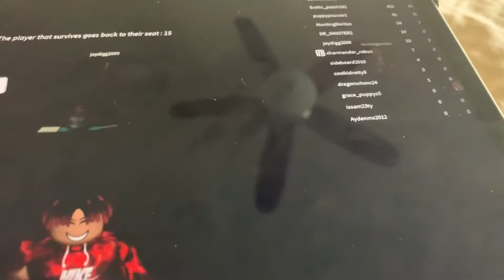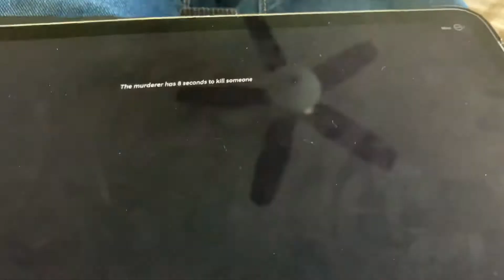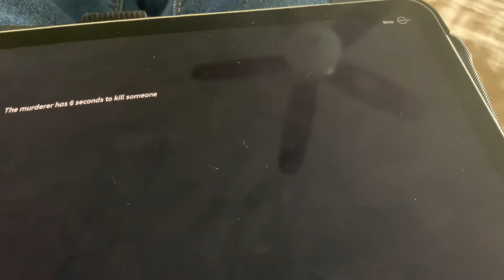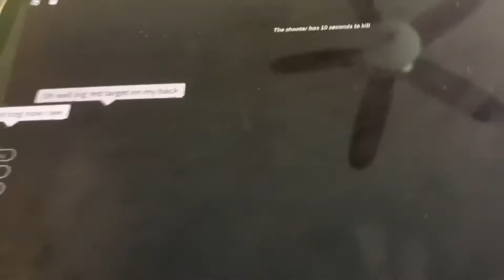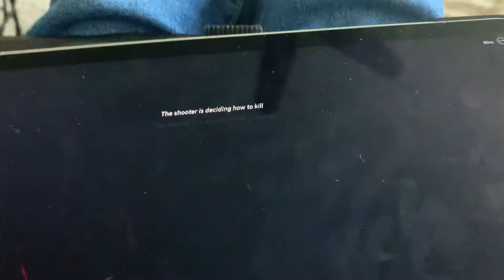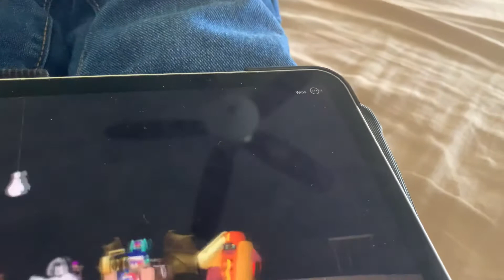I was playing breaking point on Roblox